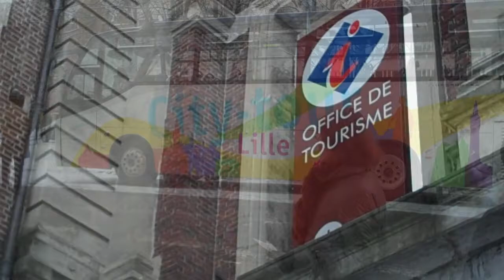week end à lille janvier 2013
week end a lille